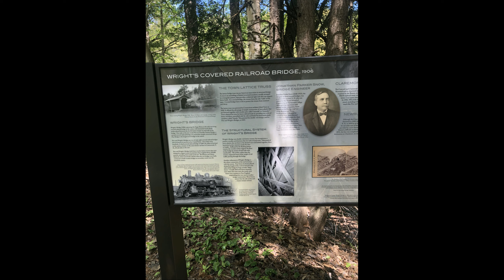Bobby Woodsman and Sugar River Rail Trails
We forgot to make this one public! This was filmed in May of 2023 and was one of the last before my health and the weather kept us off the trail.